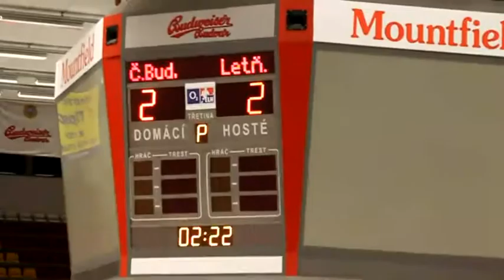Jiří Bárta - hattrick (Иржи Барта, Татранские Волки-Tatranskí vlci)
Dřívější působení Jiřího Bárty v Českých Budějovicích. (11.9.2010)

Starší dorost_HC České Budějovice 3:2 pp HC Letňany
55. Bárta (Trummer), 60. Bárta (Svoboda), 64. Bárta (Trummer) - 10. Lhoták (Kadeřábek), 29. Vala (Urbánek).